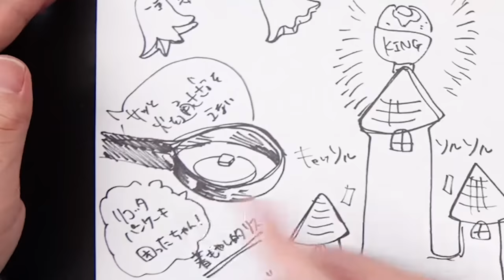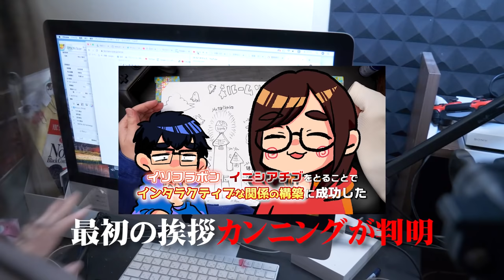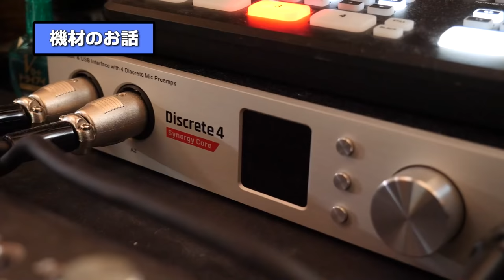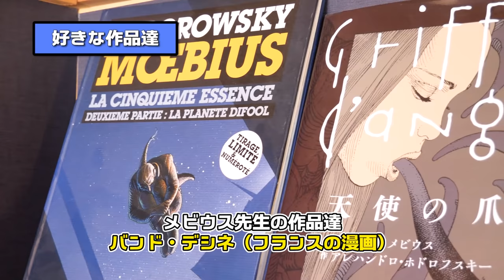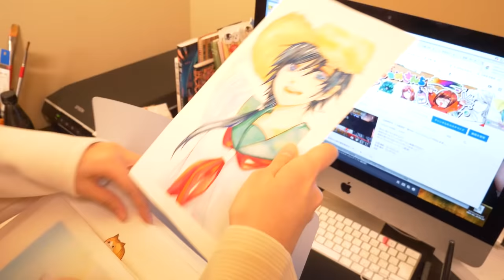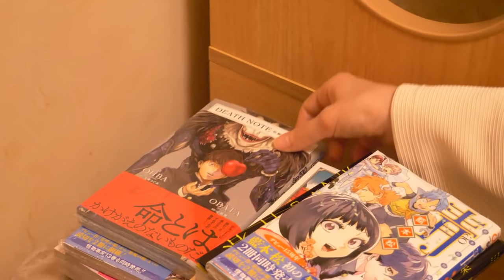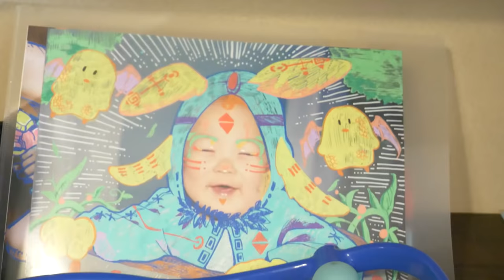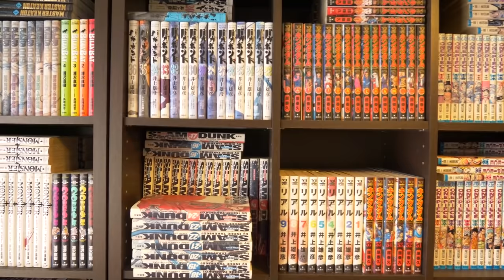【自宅初公開】総額200万越え!? 絵師YouTuber夫婦のルームツアー！【イラスト画材紹介/撮影機材紹介】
ついに、なつめさんちのお部屋初公開！😍✨
……と言っても、家中酷い有様で
紹介できる所が少ないのは許してください😭
これでも掃除したんだ…

🆕 なつめさんち初のコミックエッセイ発売決定！✨
ポップ＆コミカルに描いております🤤是非〜！

●タブレット関連はこれ⬇️
HUION ペンタブレットH950P
マイク┃
ノイマン TLM103
Antelope Audio Edge Solo
AKG C214 / AKG C314

TASCAM US-366

カメラ┃
Panasonic GH5S
Panasonic GH5
ソニー VLOGCAM ZV-1

企画/撮影：なつめさんち
監督/構成：なつめ げん
動画内イラスト：なつめ さや

📺なつめさんちの漫画ブログ┃

『旅立ちの青』
🌟🌟スペシャルサンクス🌟🌟

🎵よくお借りしている楽曲